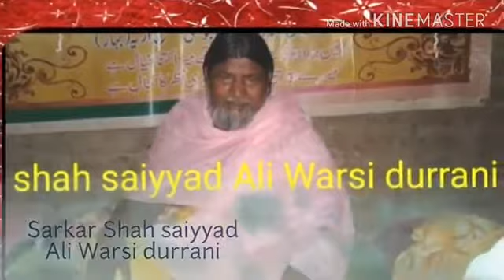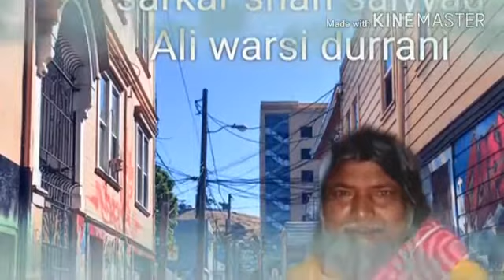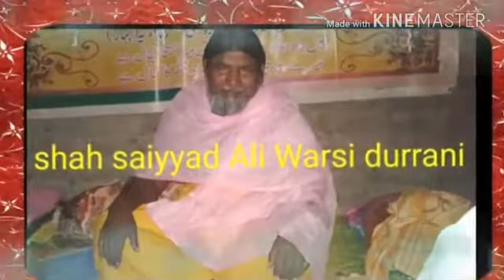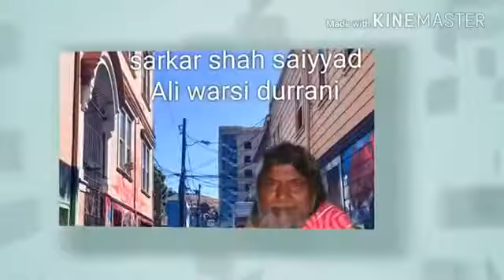Sarkar saiyad Ali Saha Hasan durrani qawwali (up.madanpura)